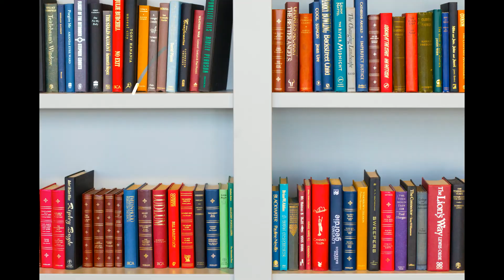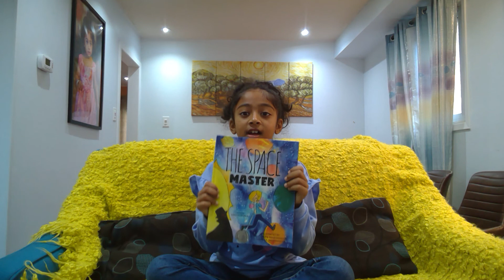Daphni's book launch